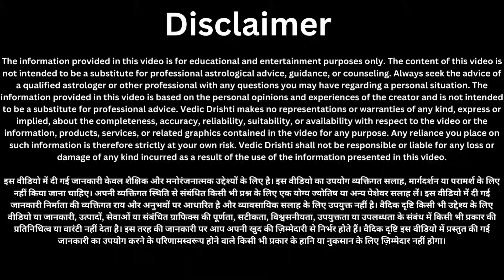नवरात्रि के किसी भी दिन गाय माता को चुपचाप खिला दें ये 1 छोटी सी चीज बनोगे करोड़पति - Pradeep mishra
नवरात्रि के दिन इस पेड़ को छूकर गरीबी से छुटकारा पाने का रामबाण आसान तरीका!

नवरात्रि में जो स्त्री ये 2 काम चुपचाप करेगी स्वयं मां दुर्गा ने कहा है उसकी हर इच्छा पूरी होगी!!
23 अक्टूबर कन्या को खिला दें ये छोटी सी चीज मृत्युदंड, सर्व दोष तुरंत होंगे खत्म | Kanya Pujan//
नवरात्रि के दिनों में सपने में माँ दुर्गा को देखना, क्या संकेत होता है? Navratri dream / durga puja

23 अक्टूबर कन्याओं को गलती सेभी ना दें एक चीज! जानिए क्या खिलाएं उन्हें? नवरात्रि कन्या पूजन//

नवरात्रि में ये 7 संकेत मिले तो समझ जाना मां दुर्गा आ चुकी है और आपसे बहुत प्रसन्न है!

19 अक्टूबर नवरात्रि पंचमी दिन पर चुपचाप 🤫 करें 5 लौंग वाला महाउपाय देवी माँ करेगी हर इच्छापूरी///
नवरात्रि के किसी भी दिन करें पान का धन प्राप्ति महाउपाय बनोगे करोड़पति - Pradeep mishra
19 अक्टूबर नवरात्रि के किसी भी दिन लॉन्ग का उपाय कर लें किस्मत चमक जाएगी// नवरात्रि 2023
23 अक्टूबर कन्याओं को गलती सेभी ना दें एक चीज! जानिए क्या खिलाएं उन्हें Navratri नवरात्रि कन्या पूजन

नवरात्रि के किसी भी दिन गाय माता को चुपचाप खिला दें ये 1 छोटी सी चीज - Pradeep mishra

नवरात्रि के किसी भी दिन 1 मुट्ठी नमक चुपचाप घर मे इस जगह फेंक दो बनोगे करोड़पति//

नवरात्रि में वैष्णो मां का सिक्का करोड़पति बना देगा बस चुपचाप ये उपाय कर लो - Pardeep mishra

नवरात्रि में ये 7 संकेत मिले तो समझ जाना मां दुर्गा आ चुकी है और आपसे बहुत प्रसन्न है! Navratri 2023

नवरात्रि के किसी भी दिन ले आना ये जड़😱पलक झपकते ही महाधनी हो जाओगे पितृदोष शनिदोष मंगलदोष सब छूमंतर

नवरात्रि में किसी भी दिन इस पेड़ को छूकर चुपचाप चले आना 9 दिनों में बनोगे करोड़पति - Pradeep mishra

नवरात्रि में कभी भी दिन 1 मुट्ठी नमक चुपचाप घर मे इस जगह फेंक दें बनोगे करोड़पति- Pardeep mishra
16 अक्टूबर नवरात्रि द्वितीय दिन पर करें 2 लौंग और 1कपूर का ये उपाय देवी माँ करेगी हर इच्छा पूरी///

स्वयं मां दुर्गा ने कहा है जो नवरात्रि के किसी भी दिन 2 लौंग 🤫 यहा रख देगा उसकी हर इच्छा पूरी होगी//, स्वयं मां दुर्गा ने कहा है जो नवरात्रि के किसी भी दिन 2 लौंग 🤫 यहा रख देगा उसकी हर इच्छा पूरी होगी//

आज की वीडियो में नवरात्रि के किसी भी दिन 2 लौंग का उपाय करना जिससे उनके घर में धन सुख और समृद्धि की वृद्धि होगी साथ-साथ जीवन में माता रानी का आशीर्वाद प्राप्त होगा

नवरात्री को किए जाने वाले सभी विशेष उपाय
इस वीडियो में हम आपको वह उपायो के बारे में बताएंगे जिन्हें आपको नवरात्री के दिन करना है जिससे आपको धन प्राप्ति हो सकती है।

amavasya vrat katha
pithori amavasya kab hai
bhado amavasya 2023 kab hai
amavasya vrat ki katha
amavasya list 2023
amavasya vrat ki kahani
amavasya
amavasya kab hai
bhado amavasya 2023
amavasya kab ki hai
amavasya ki kahani
jyeshtha amavasya 2023
bhado amavasya
bad amavasya ki kahani
bhado amavasya niyam
amavasya upay
amavasya 2023
amavasya pooja